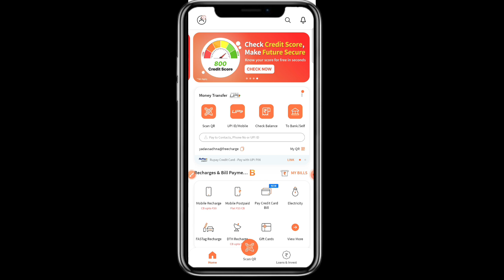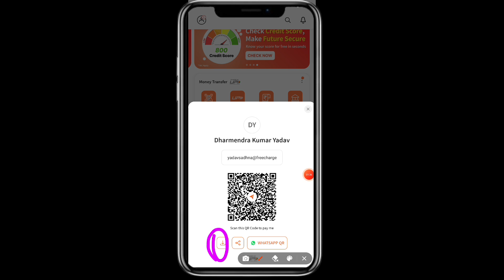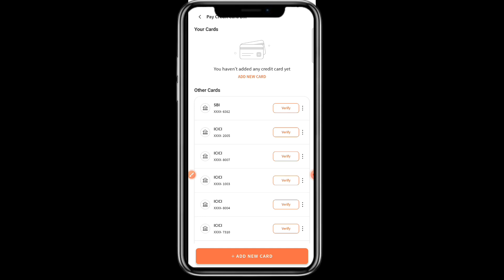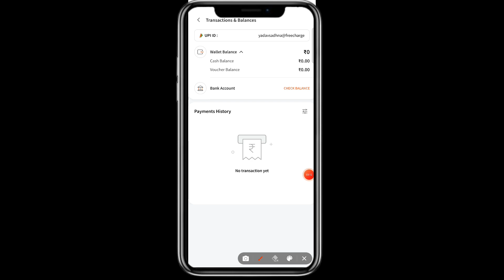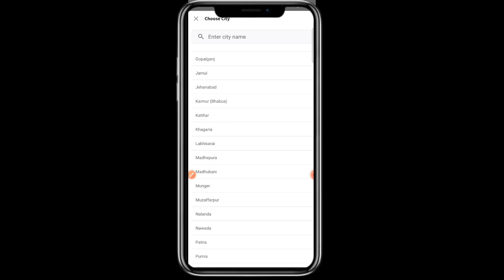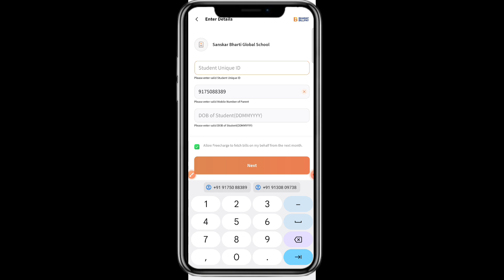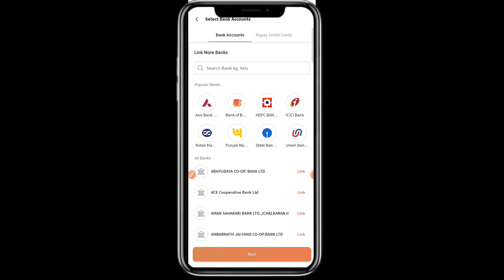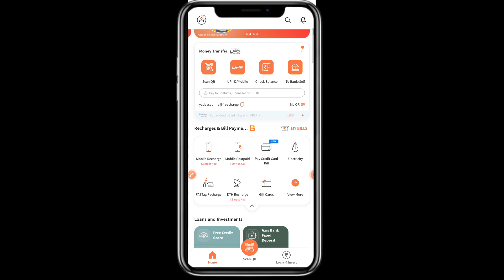Free recharge 2024 New Update! Bad 😞 Update! Credit card to Bank!! Trickydharmendra!!